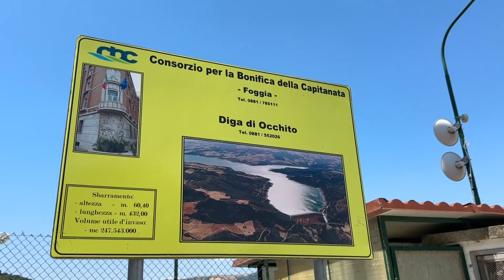Nessun razionamento dell’acqua potabile in Capitanata, ma sospesa l’irrigazione dei campi